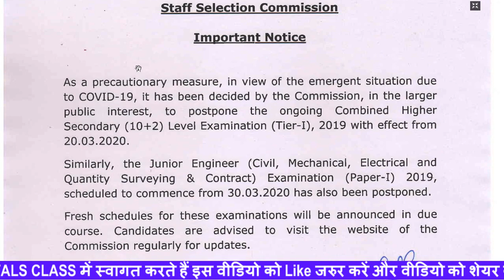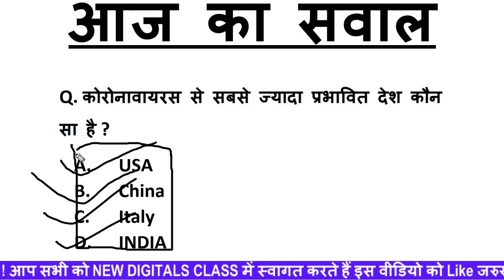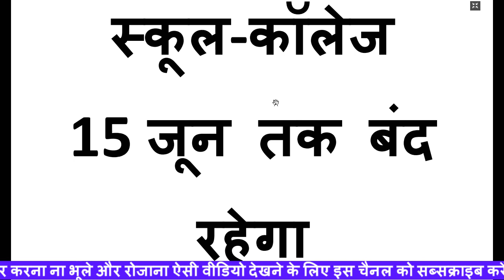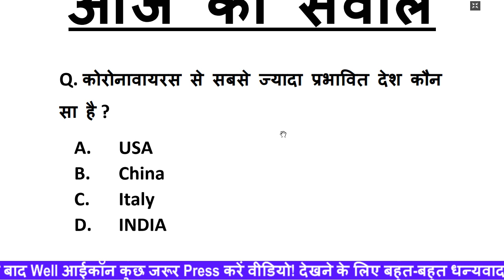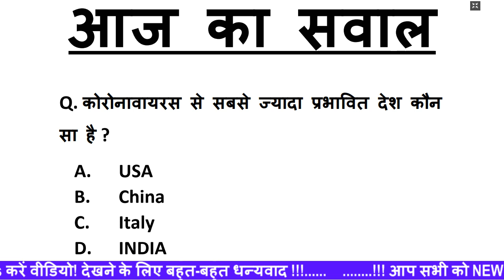अभी-अभी तुरंत ऑफिसियल नोटिस जारी किया | Official Notice For SSC CHSL EXAM 2020 | GOOD NEWS